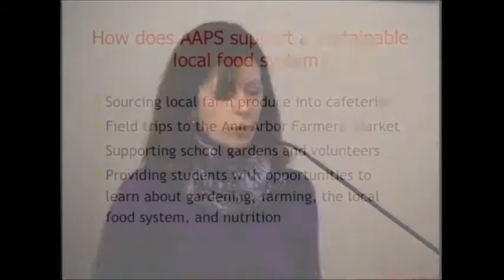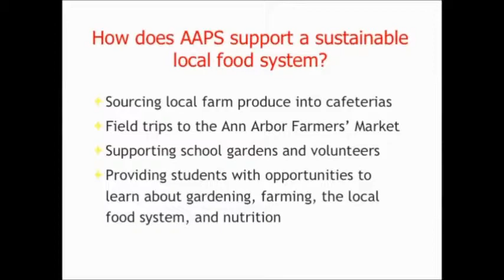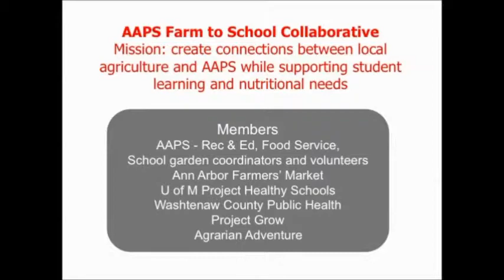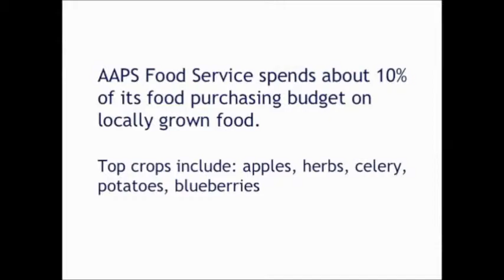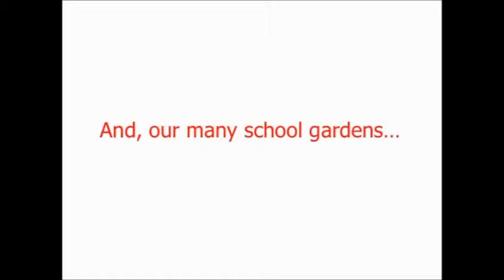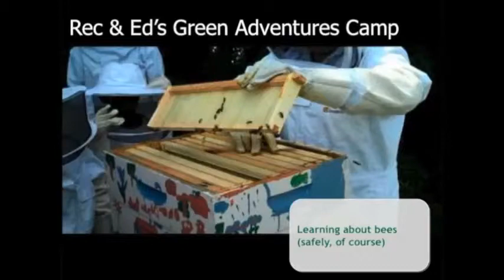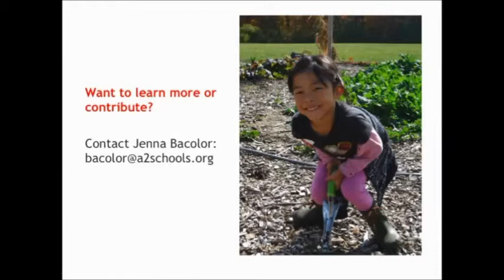Jenna Bacolor - Local Food - Sustainable Ann Arbor Forum - 4/9/2014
Jenna Bacolor, Executive Director of Community Education & Recreation at Ann Arbor Public Schools, presenting on local food in Ann Arbor Public Schools at the April 9, 2014 Sustainable Ann Arbor Forum on local food.